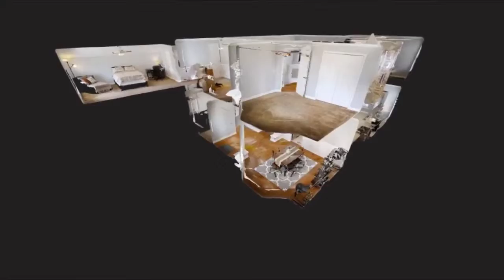1217 Turtle Hill Cir Ponte Vedra Beach, FL 32082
Contact Maria Raymer, REALTOR for more information.